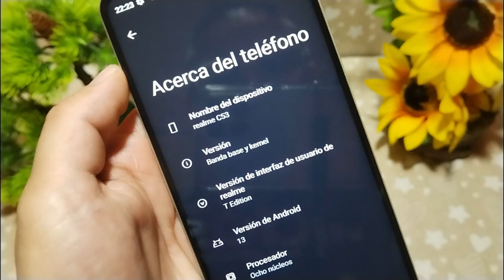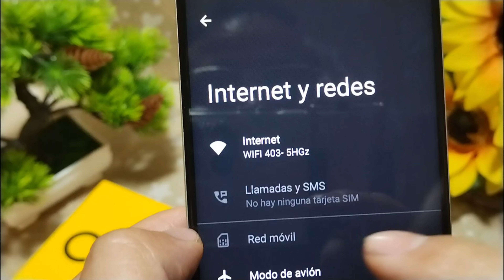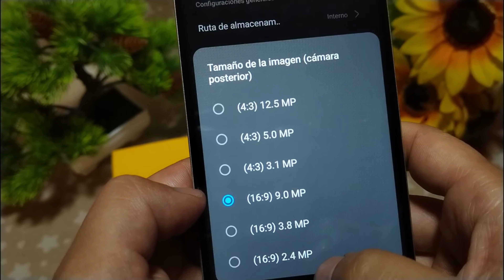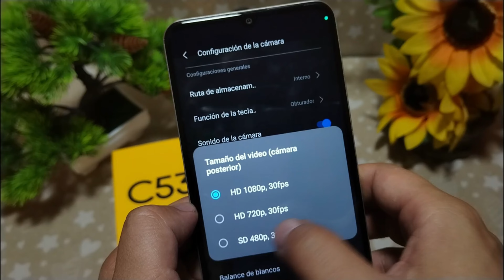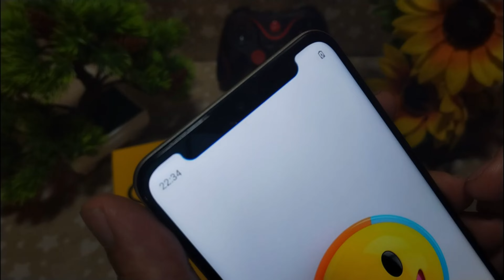Realme C53 Vale la pena comprarlo?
si aun no conoces el nuevo celular que se parece al iPhone 14, te lo presento tiene muchísimas cosas increíbles y lo mejor de todo esta aun excelente precio.